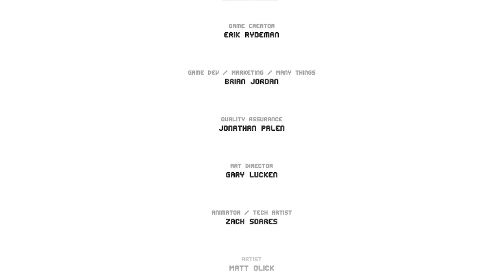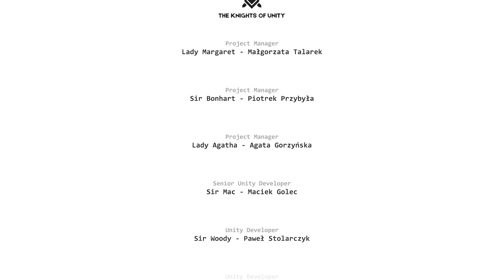Clone Drone In the Danger Zone: Story mode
Today, I played Clone Drone In The Danger Zone. I decided to complete the story with a bit of difficulty along the way. Hope you enjoy.